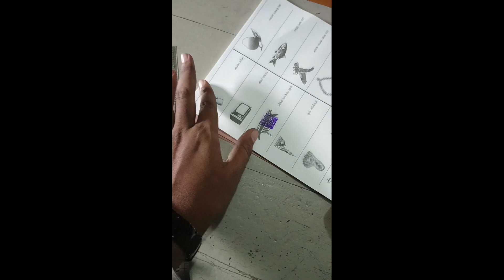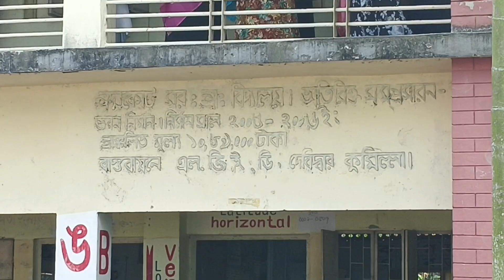নৌকায় ওপেন সিল! কুমিল্লার দেবিদ্বারে পদ্মকোট।